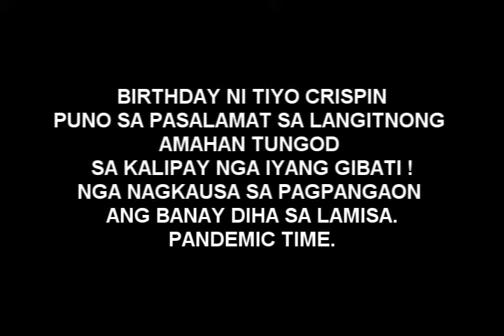TIYO CRISPIN'S THANK TO ALMIGHTY GOD - pandemic time